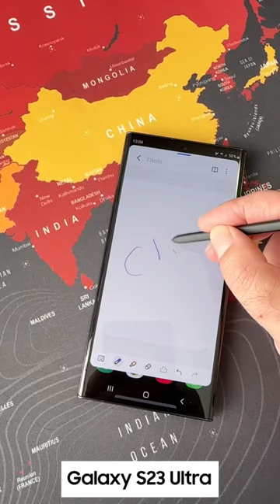Samsung Galaxy S23 Ultra 5G